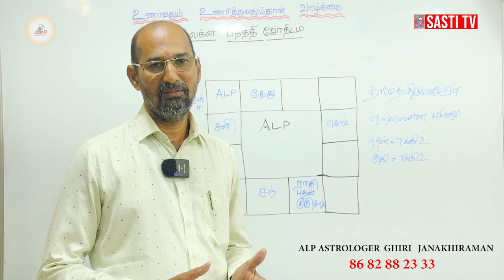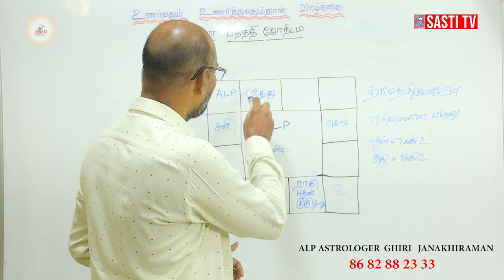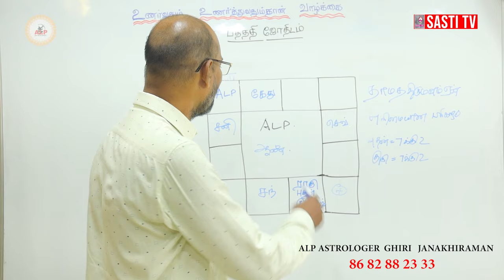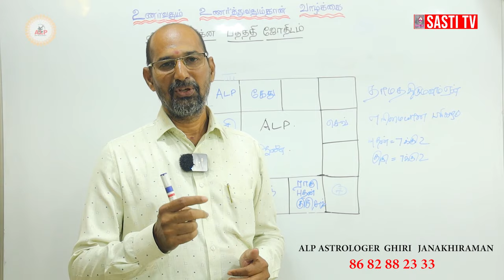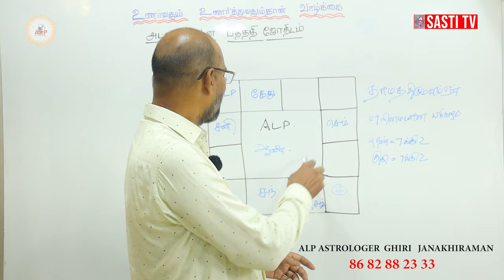திருமணத்தடையா திருமணம் நடக்க ALP முறையில் எளிய பரிகாரம் | ALP ASTROLOGY